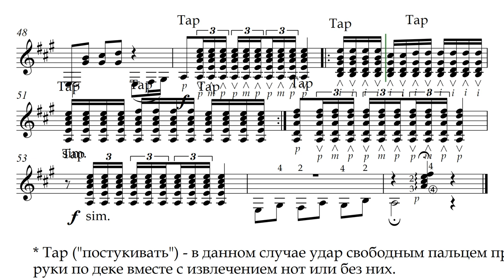Luigi Marraccini. Guajira. Music Score Video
Луиджи Марраччини. ГУАХИРА. Видео партитуры